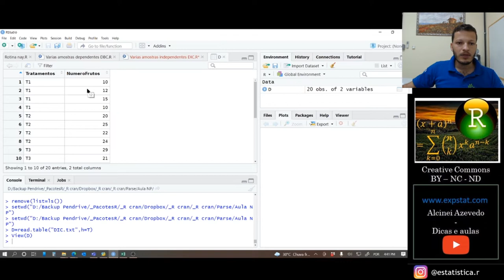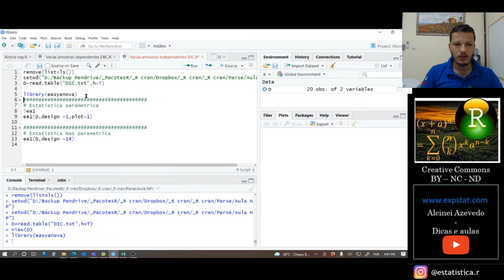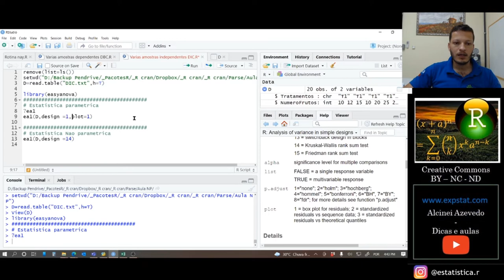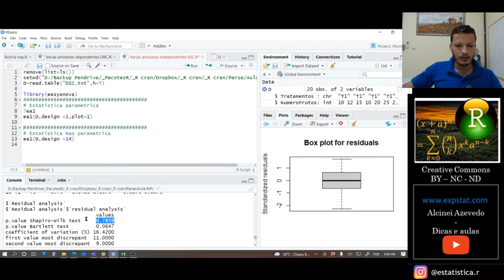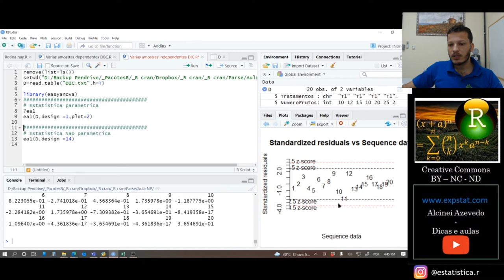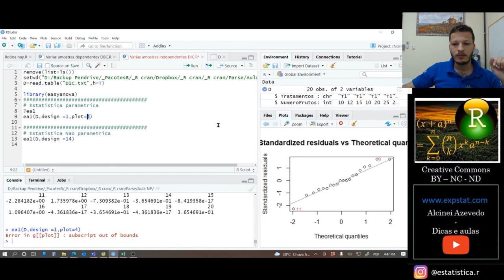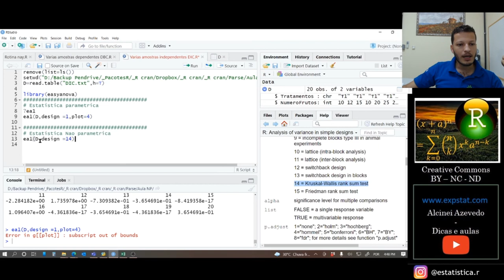Curso de estatística não paramétrica [Aula 7a]: Teste Kruskal–Wallis (3 ou mais tratamentos em DIC)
Nesta videoaula ensino como utilizar a estatistica não-paramétrica quando se tem um experimento em DIC.